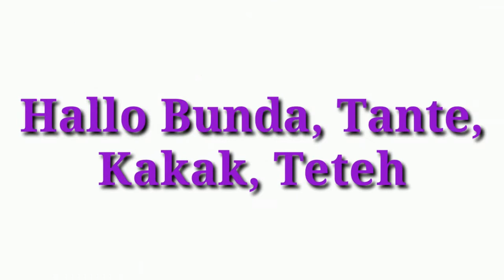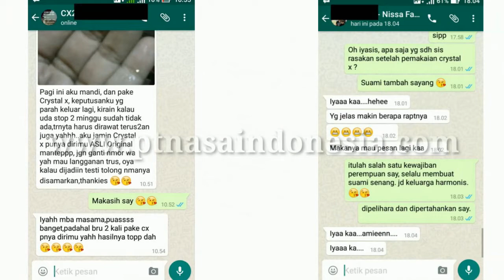Cara Mengatasi Keputihan, Obat Keputihan Ampuh | CRYSTAL X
Hallo Bunda, Kakak, Teteh, Mba' yang cantik-cantik di seluruh Indonesia Dan Mancanegara

Selmat datang di PT NASA INDONESIA Pusat Produk Nasa, Kali ini kami memosting tentang Cara Mengatasi Keputihan, Obat Keputihan Ampuh | CRYSTAL X

Untuk Informasi Dan Order Silahkan Hubungi :
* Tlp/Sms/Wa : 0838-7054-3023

Konsultasi GRATIS ( Seputar organ kewanitaan )

crystal x
ncx
crystal x nasa
crystal x asli